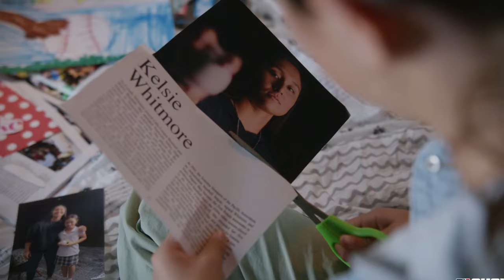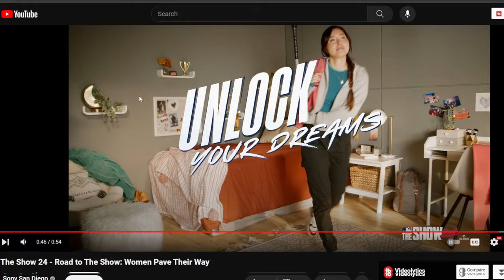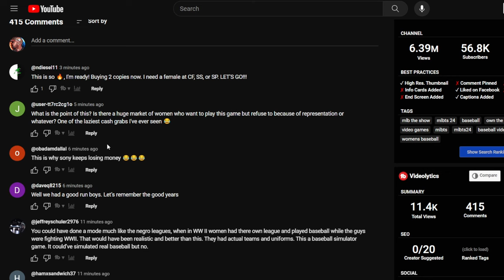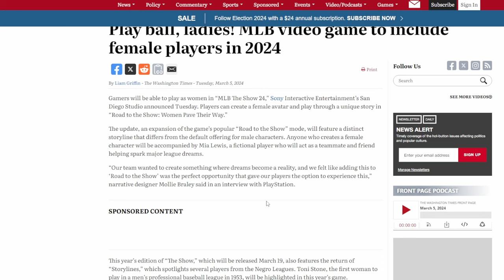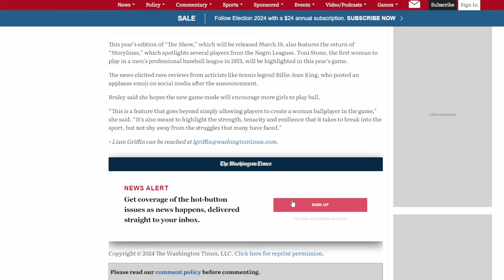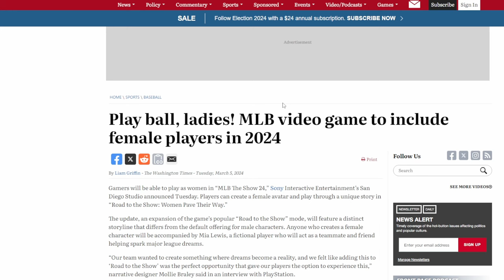MLB The Show 24 gets DESTROYED by the FANS! | NO ONE Wanted this!